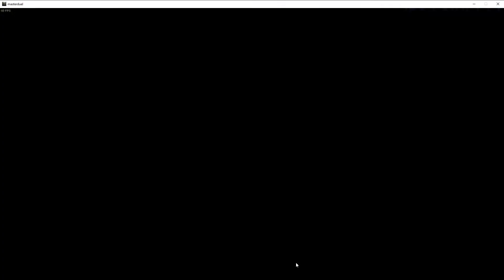Yu Gi Oh Master Duel S2 #3 Shaddoll Invoked Dogmatika vs Familiar Posessed Spirit Charmer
Download for FREE NOW - It’s Time to Duel!